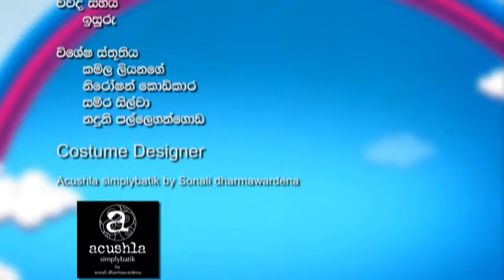Johnson's Baby - First Lesson in Love (ආදරයේ පළමු පාඩම) : 22nd March